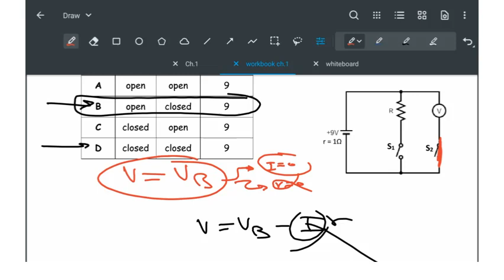physics third secondary 2024 | chapter 1 lecture 4 part 2